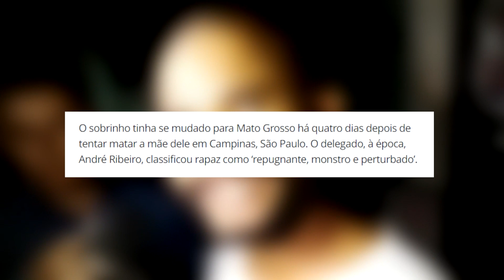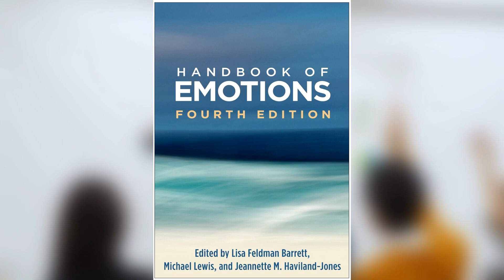Como Identificar Psicopatas pelas emoções? (Linguagem Corporal - Metaforando)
Você sabe identificar um psicopata que pode estar no seu convivio social? Aquelas pessoas sem emoções? Aliás, psicopatas não sente emoções mesmo? Descubra mais sobre isso neste vídeo de linguagem não verbal e comportamento humano.